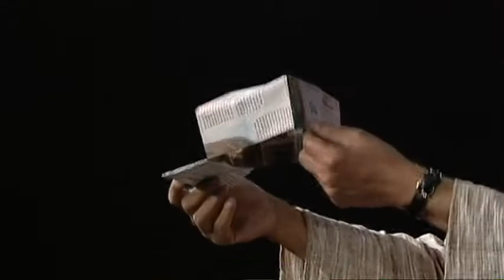Arvind Gupta: Turning trash into toys for learning. [HQ]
Sometimes I post stuff I like. I like anything to do with Education for all.  What we THROW AWAY as Junk Mr. Gupta sees as EDUCATION. At the INK Conference, Arvind Gupta shares simple yet stunning plans for turning trash into seriously entertaining, well-designed toys that kids can build themselves -- while learning basic principles of science and design.